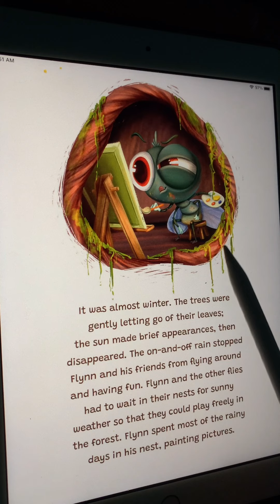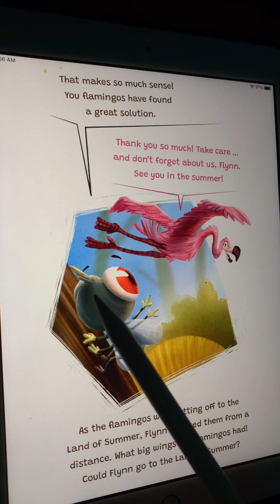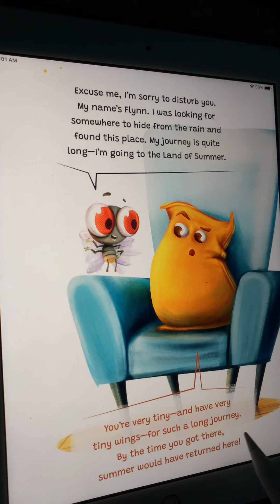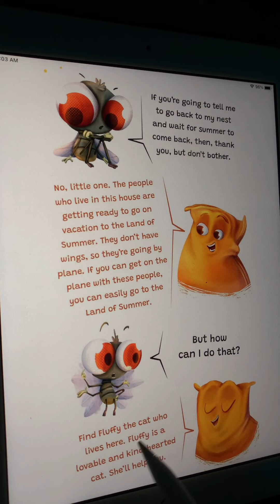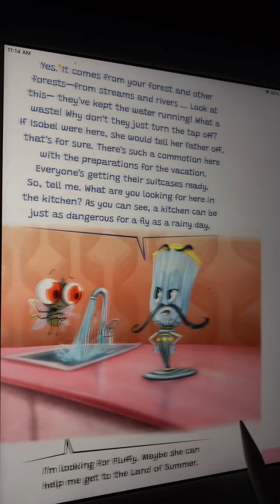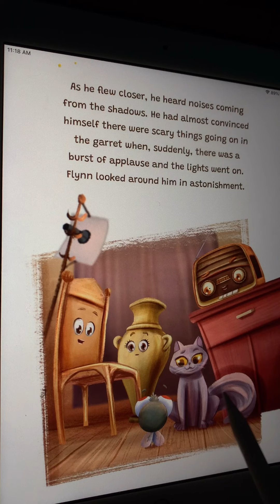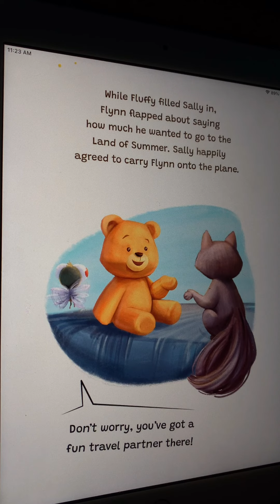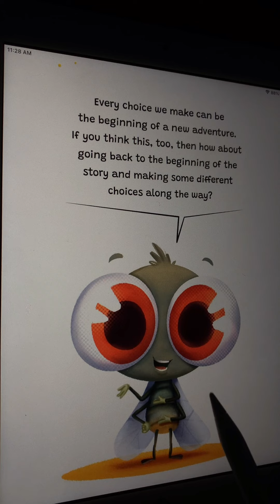story reading ASMR сонирхолтой зурагт өгүүллэг